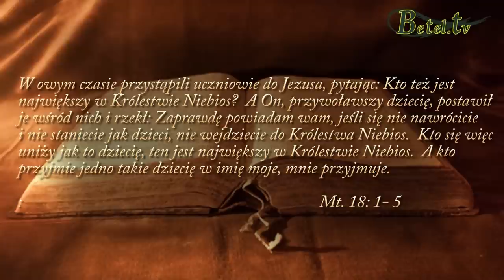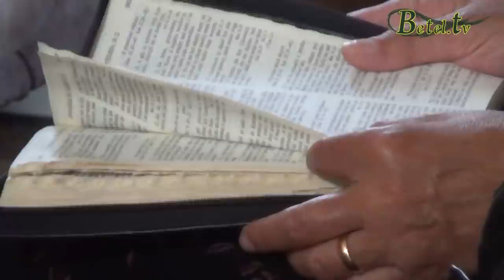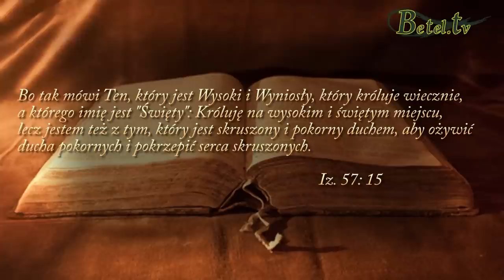07.09.2014- Czym dla Ciebie jest krzyż Golgoty- Pastor Michał Hydzik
Świadomość śmierci Jezusa nie robi już na ludziach wrażenia.
To szatan odwodzi myśli ludzi od krzyża. Wróg usilnie pracuje, aby odwieść nasze myśli od Golgoty.
Jezus napomina nas, abyśmy się nawrócili do Boga i uniżyli, stając się jak dzieci, aby móc wejść do× Królestwa niebios.
Pycha i zarozumiałość muszą ustąpić miejsca postawie pokory i pełnego uniżenia, aby móc być użytym przez× Boga do Jego celów.
Bóg się pysznym przeciwstawia, lecz pokornym łaskę daje!